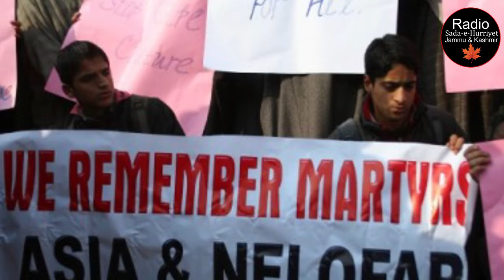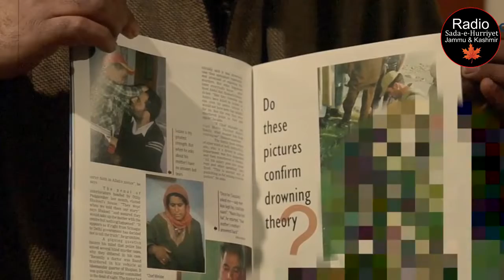Justice continues to elude families of Shopian double rape/murder victims despite passage of 13 Yrs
Latest From Radio Sada-e-Hurriyet Jammu and Kashmir.Justice continues to elude families of Shopian double rape/murder victims despite passage of 13 Yrs